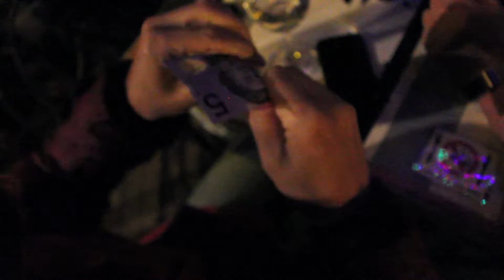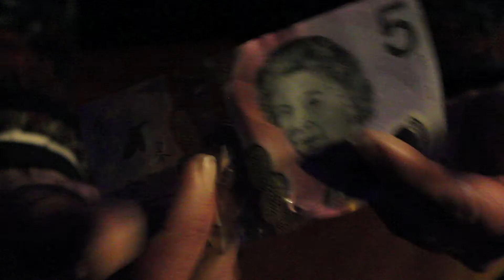The Social Surgeons - Money